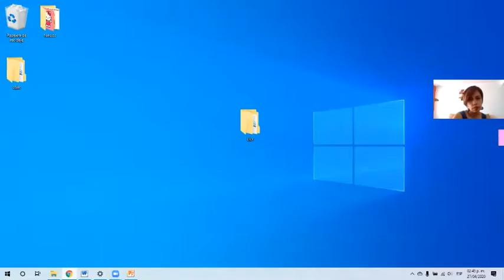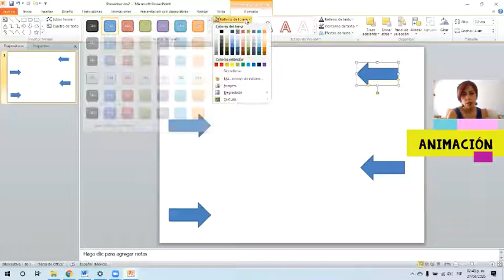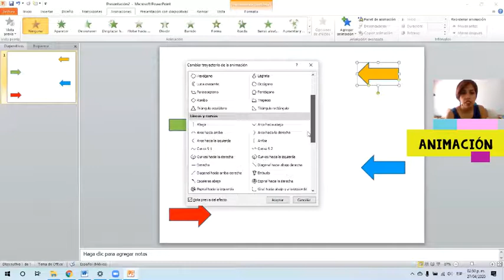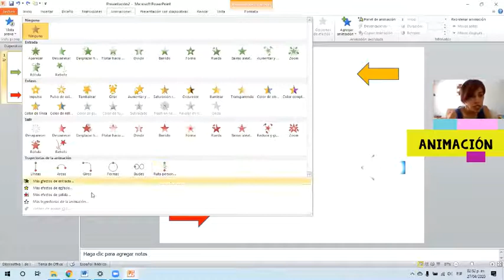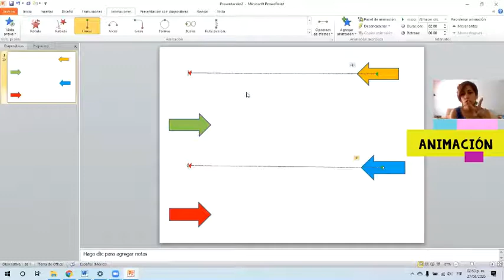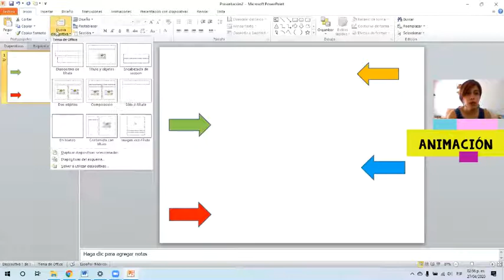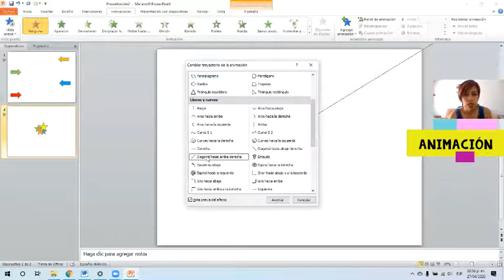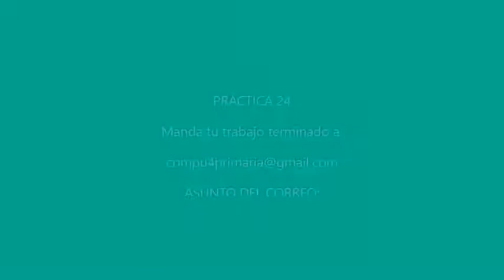cuarto on line